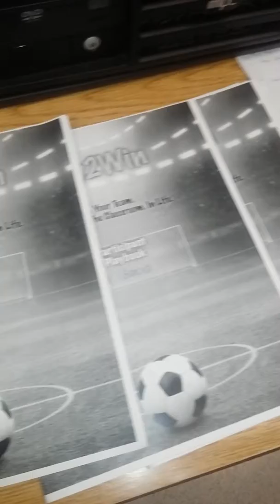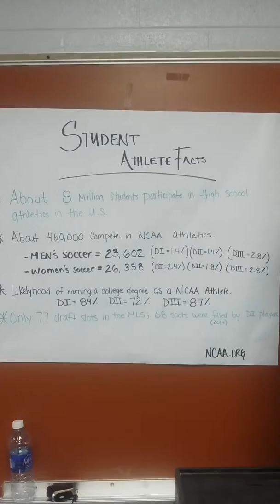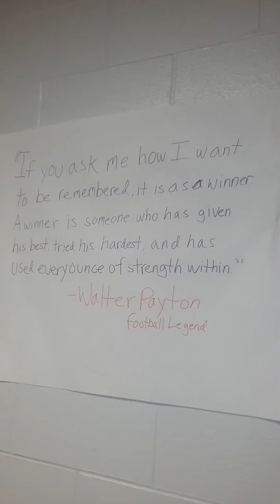Play2Win South Suburban College 2015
Curriculum for Champions